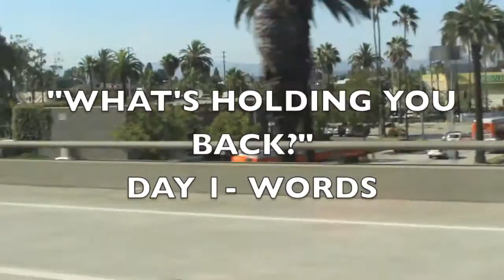DAY 1 WORDS "WHAT'S HOLDING YOU BACK?"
DAY 1- WORDS in Shaun Grant's 3 part series "WHAT'S HOLDING YOU BACK?" Your words are a reflection of your thoughts so it's important to be mindful of the ones you're speaking.